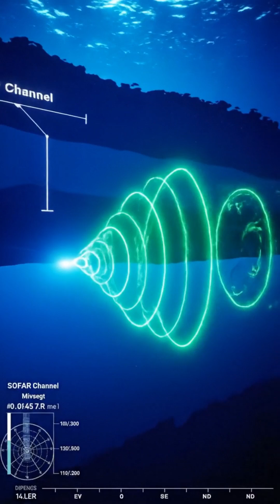3 Crazy Ways Deep Sea Creatures "Talk" 💡🔊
Description: How do you communicate in total darkness?

Bioluminescence (Light signals)

Chemosignaling (Scent trails)

Vibrations (Feeling the pressure)  Discover the hidden language of the ocean's whisper.